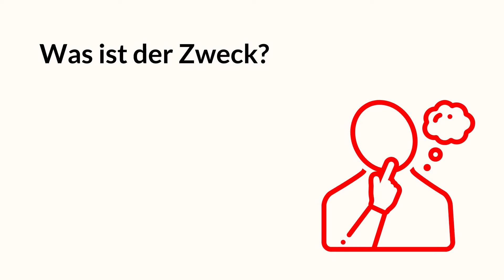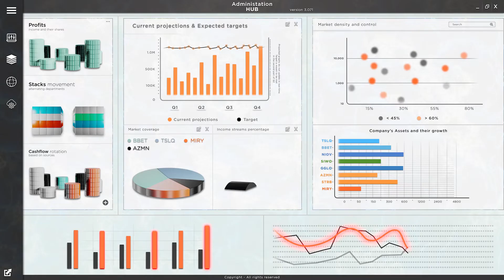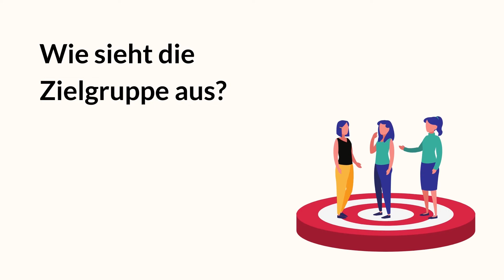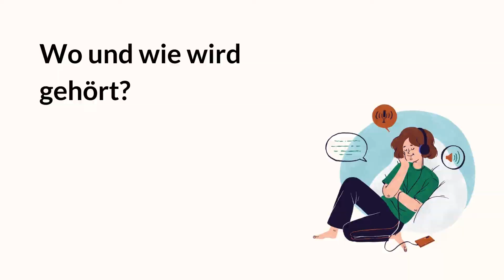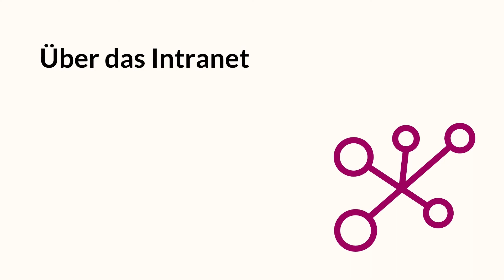Internen Podcast erstellen: So erreichst du die ganze Firma!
Wir produzieren deinen Podcast in Studio-Qualität! Alle Infos und Angebote

+++ Know-How für deinen Podcast-Start +++

▶️ kurt creative - Wo Ideen sichtbar werden

🎙️ Hier spricht Kurt - der kurt creative Podcast

Themen im Video:
00:00 Einleitung
01:19 Zweck eines internen Podcasts
01:28 interner Podcast für Information
04:28 interner Podcast für Weiterbildung
06:29 Erfolgsfaktoren für einen internen Podcast
12:20 Wege der Distribution